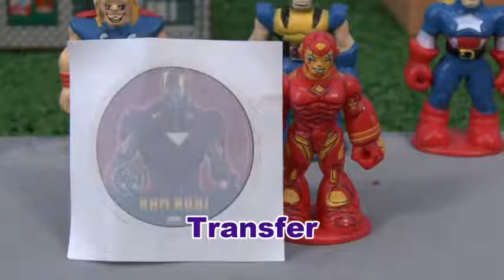Superheroes Avengers TMNT Challenge Thomas and Friends Surprise Eggs The Joker Mr Freeze Hulk